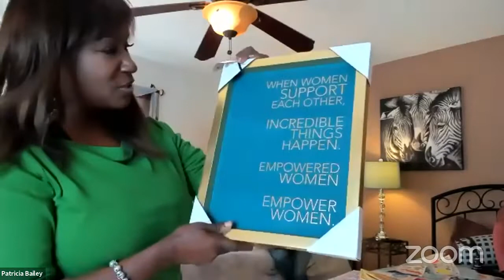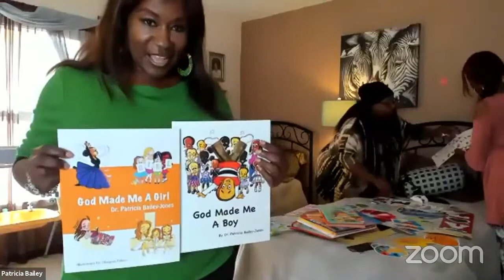A Kingdom Solution for Rescuing the Unborn Child!! Come See!!